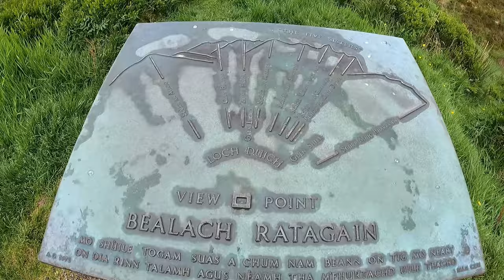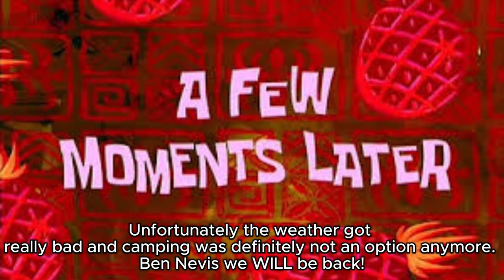Ben Nevis walk rained off half way up! Shipwreck visit instead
Yet another Scotland trip. This time it's a week of camping with my mate Mike (and Moet of course!)
We drove down to Fort William. The intention was to walk up Ben Nevis and camp half way up. Nature had a different idea. The weather got too bad on the way up so after a couple of hours we decided to turn back and save it for a better day when there's some visibility.
We used this chance to go and visit Corpach Shipwreck in Fort William before heading to Oban and staying there instead of Ben Nevis. This turns out to be a small blessing in disguise as you will see on the next video!